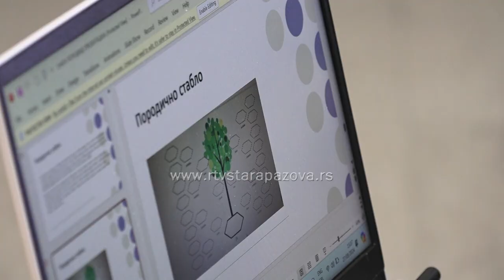CSR vredno radi na projektu Snaga porodice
Centar za socijalni rad  opštine Stara Pazova započeo je novi projekat  pod nazivom “Snaga porodice”, a koji je podržan i i finansiran od strane lokalne samouprave. Projektne aktivnosti realizuju se od juna zaključno sa novembrom, ukupno šest meseci. Nedavno je održana radionica namenjena zaposlenima u Centru, a koji će znanje primenjivati na radionicama sa srednjoškolcima.